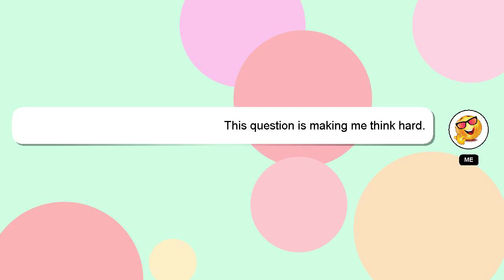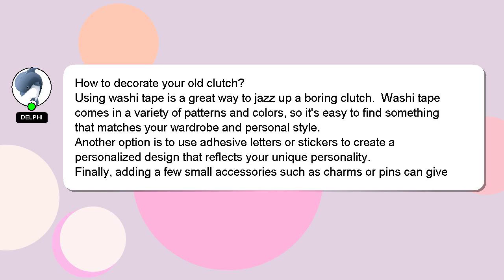How to decorate your old clutch?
A brief presentation of myself, Hey, I'm known as Delphi. I help you answer your questions. - How to decorate your old clutch?

Your answer will be appreciated and acknowledged with a 'heart' from me.

*2 What we are experimenting :*